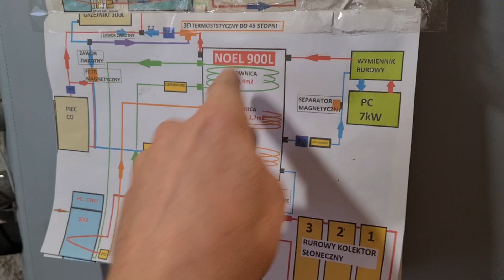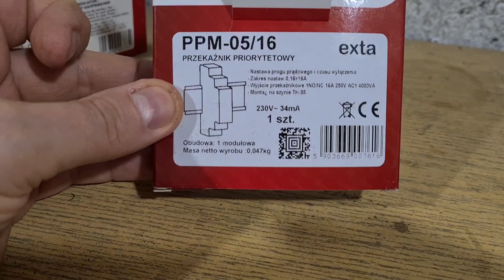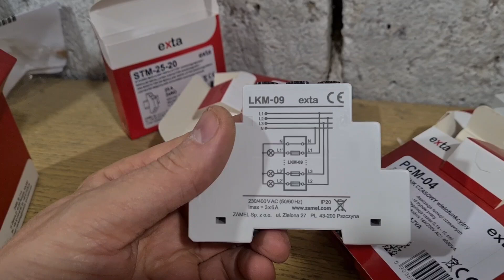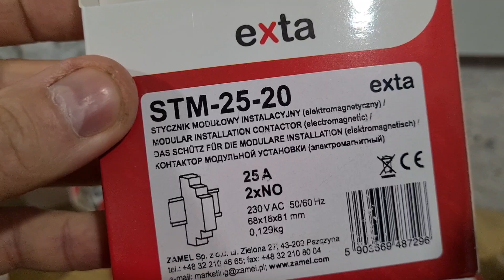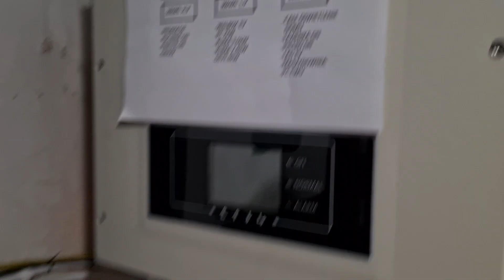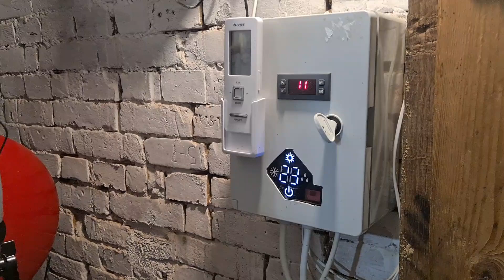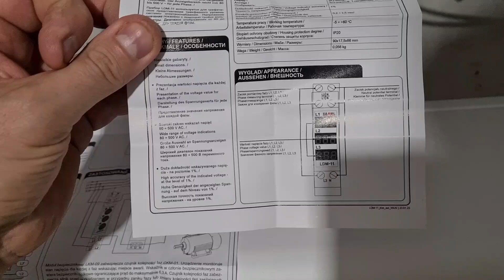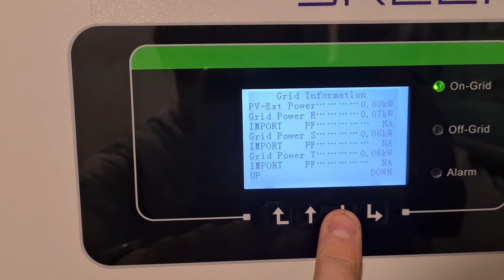Kto Nie Lubi GADŻETÓW 🙂🙂 Zamel PPM-05 PCM-04 LDM-11 LKM-09 GBM-03 STM-25-20